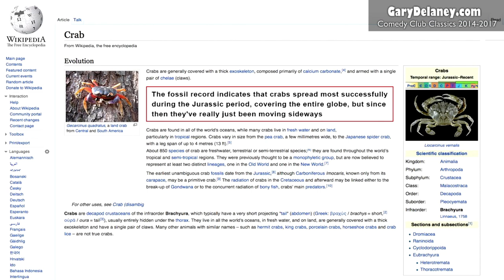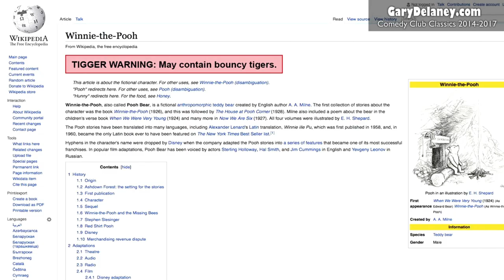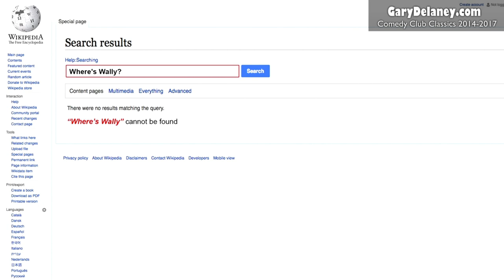New video: Gary Delaney sneaks more one-liners into Wikipedia. A clip from the second special.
Tour: Gary Delaney.com Twitter@GaryDelaney Facebook/Tik-tok/Instagram @GaryDelaneyComedian
Here's a clip I've not posted before. Proper subtitles are available for those who want to click on them.